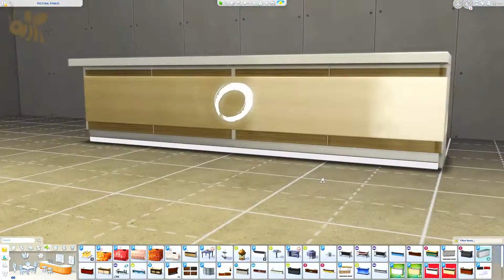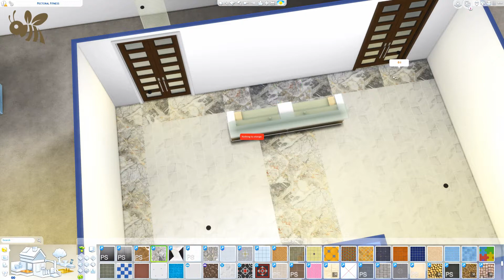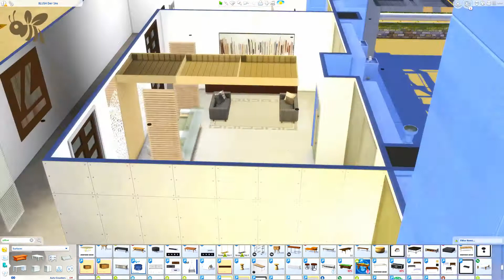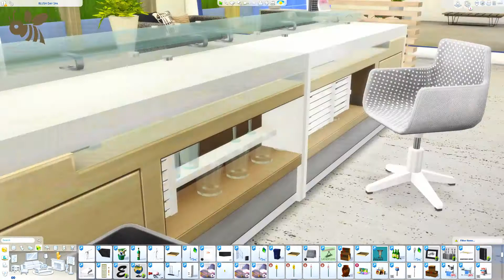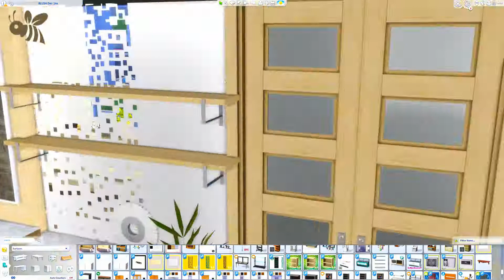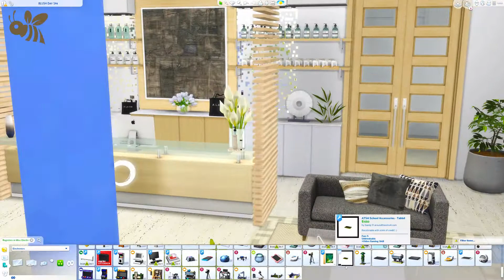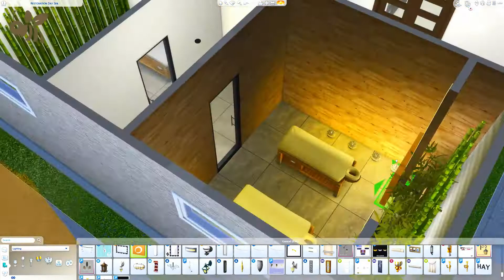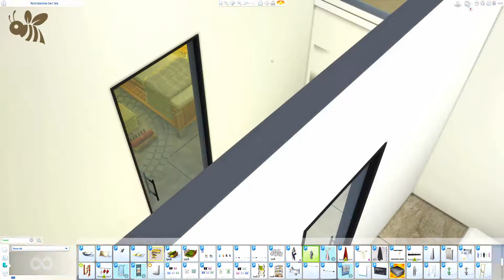Get Famous: Celebrity Day Spa Part 2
🐝 Hello beehive!

✨🍯✨This is Part 2 of my Celebrity Day Spa Build. I like to give a special thanks to my girl @hermajestybuilds on tumblr you inspire me in more ways than one! I also want to give all the photo credit to my girl LinaSims Thank You for allowing me to see my art through your eyes!

Check out: @hermajestybuilds.tumblr.comShe is DOPE!

DL LINK: Coming Soon

CC CREDIT:
@chizoo,@concetpdesign,@coolpanther,@dearon (blog is down) ,@dot,@dox,@dreamteamsims,@enure,@foreverdesign,

If you like my work, I’d love a coffee/tea :)